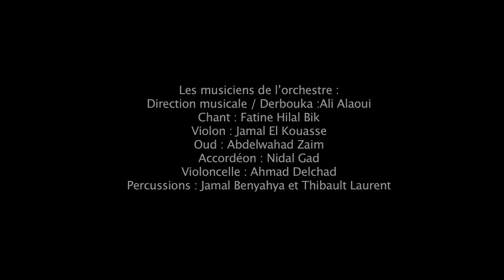Lolie Vernet-Senhadj with live orchestra playing Fairuz song "Aatiny Ennaya Wa Ghanni"